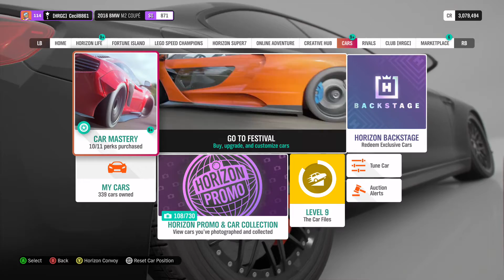Forza Horizon 4 2020 Online GamePlay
Forza Horizon 4 2020 Online GamePlay with unknown friends.